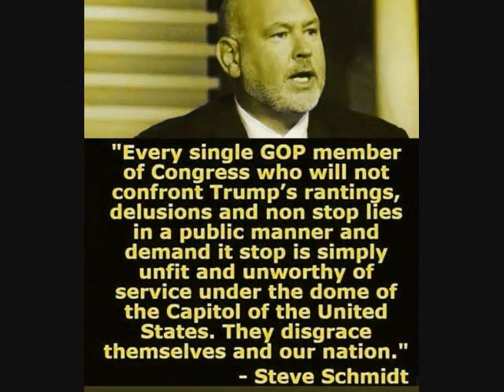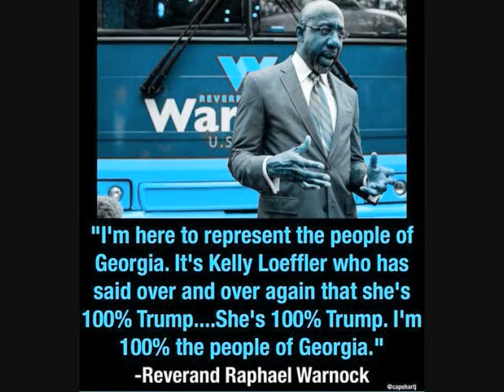election aftermath 2020